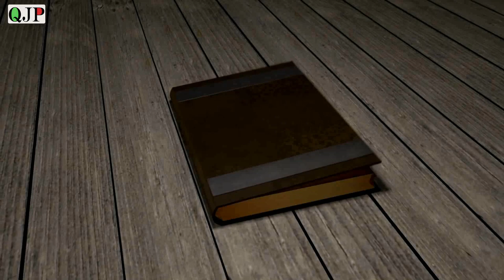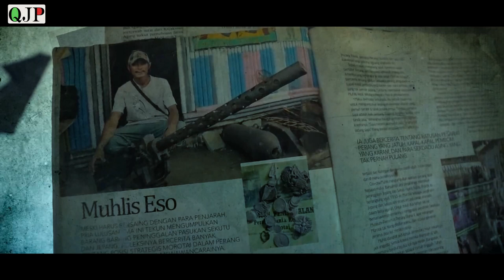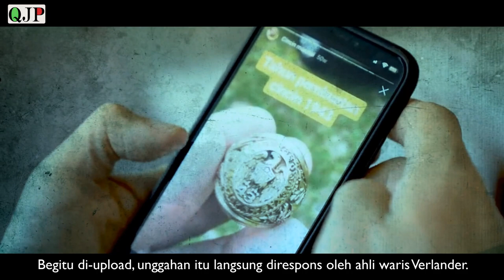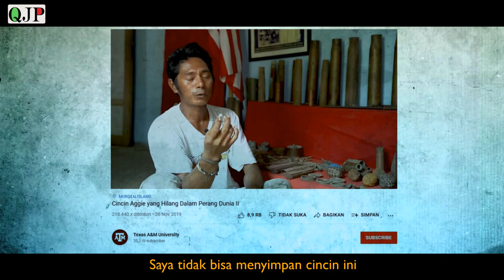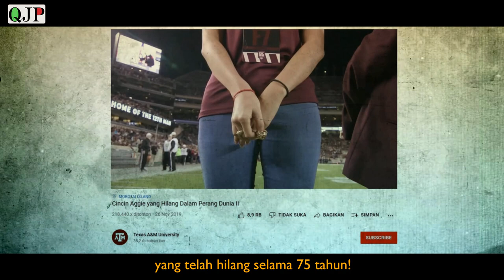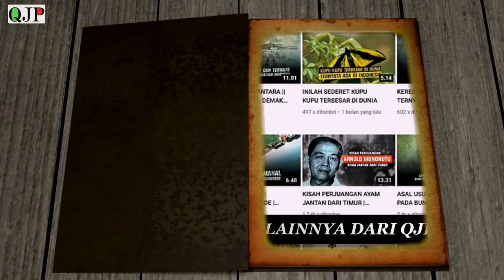SETELAH HILANG 75 TAHUN DI MOROTAI AKHIRNYA KEMBALI KE AMERIKA | MOROTAI & KEMBALINX CINCIN PD KE-II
Penemuan cincin emas milik seorang veteran Amerika yang tergabung dalam pasukan sekutu dalam perang dunia ke-II oleh seorang pria di Pulau Morotai menggemparkan dunia. Cincin yang hilang selama 75 tahun itu akhirnya dikembalikannya kepada pemilik sah dengan ikhlas penuh haru. selengkapnya simak video diatas..